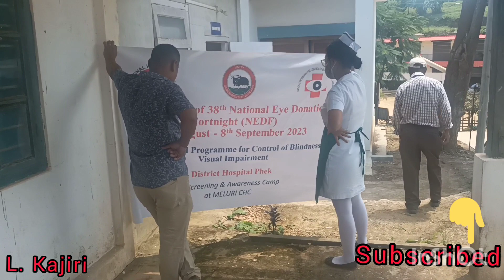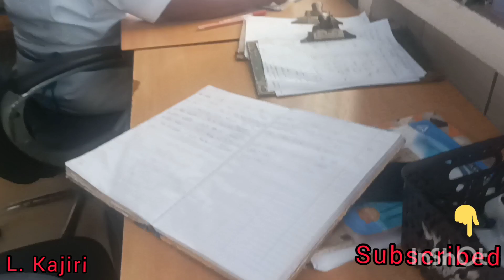Eye Screening camp # At C.H.C Meluri phek' Nagaland india 🇮🇳